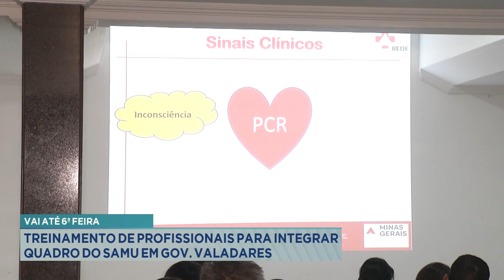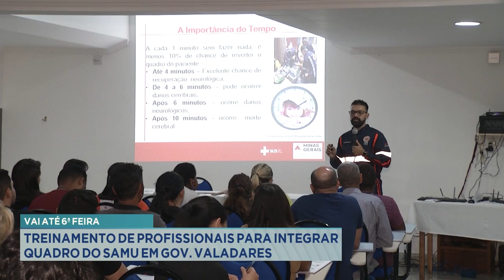Vai até 6ª Feira: Treinamento de Profissionais para Integrar Quadro do SAMU em Gov. Valadares.